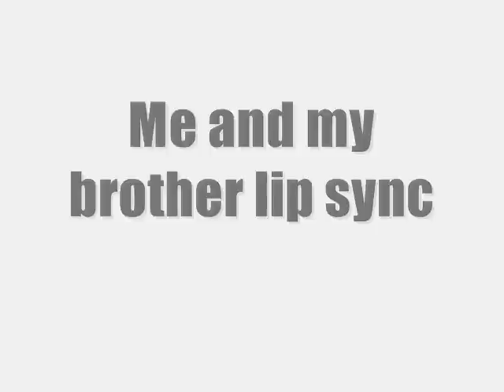I'm a Barbie Girl - Lip Sync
Watch a video of me and my brother lip sync the song, "I'm a barbie girl!"

UPDATE - 7/25/11
I've had new videos the past years, so check em' out. This video's probably ma first, and oldest.